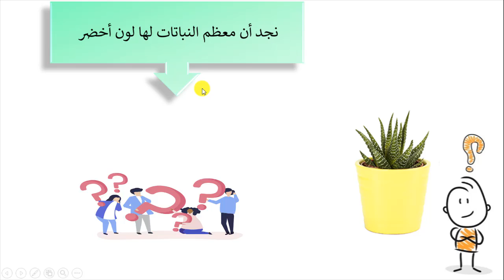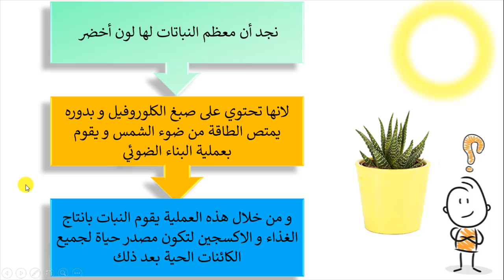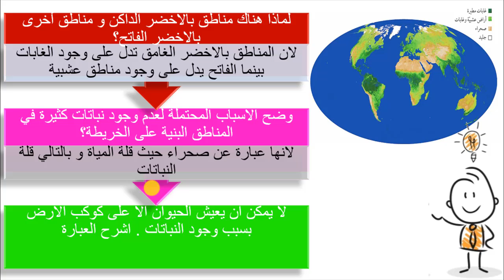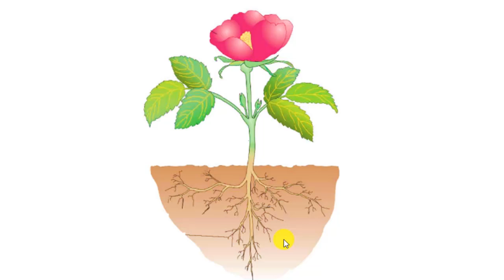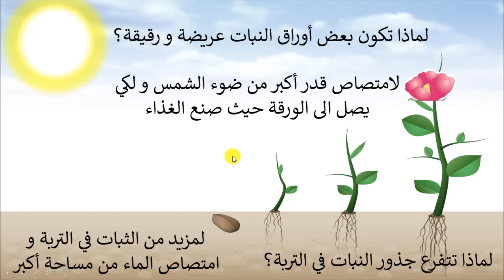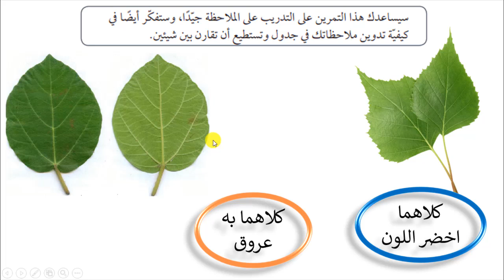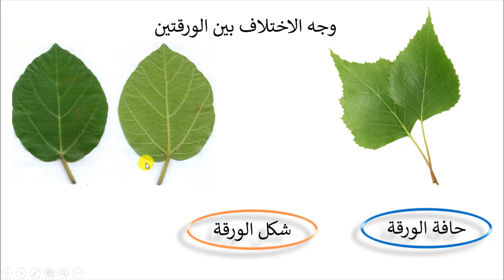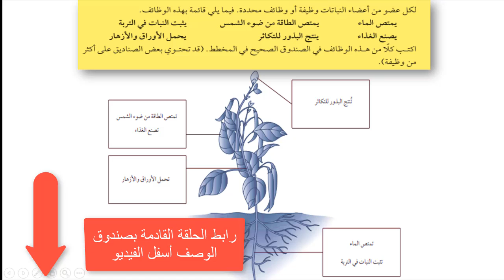اعضاء النبات| علوم الصف السابع| قناة المعلم المبدع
رابط الحلقة القادمة درس الازهار